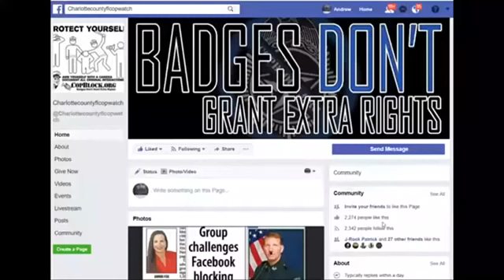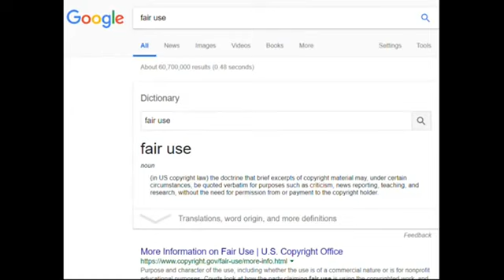COPWATCH MEETS ANOTHER VICTIM OF CHARLOTTE COUNTY SHERIFF POLICING 4 PROFIT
COPWATCH MEETS A COP THATS A FAN OF COPWATCH HES FROM EXTREMELY CORRUPT CHARLOTTE COUNTY SHERIFF